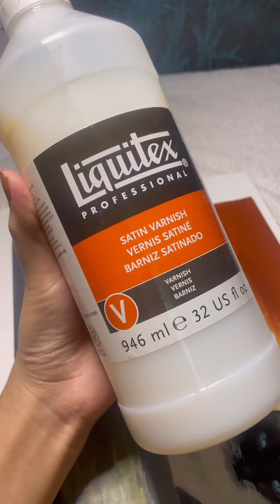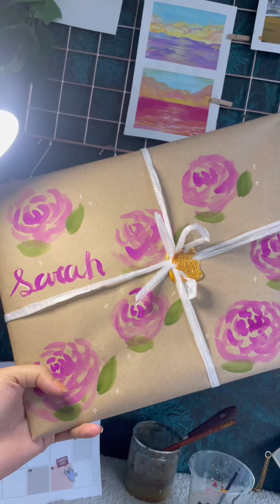PAINT WITH ME 🌿 (Acrylic) Vertical vlog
Hello! Today I am going to show you how I paint with acrylics. This is a commissioned painting

Acrylic paint is a fast-drying paint made of pigment suspended in acrylic polymer emulsion and plasticizers, silicon oils, defoamers, stabilizers, or metal soaps. Acrylic paints are water-soluble, but become water-resistant when dry.

“Art is anything you can get away with.” – Andy Warhol